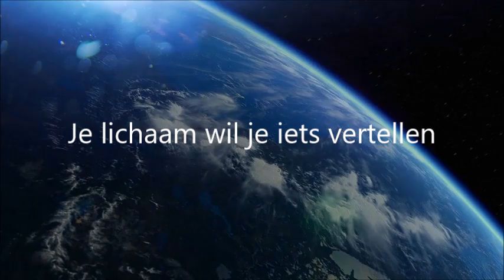Focus op gevoel, 18 minuten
Doelgroep: Mensen met blessures, onduidelijke of herhalende klachten.

Doel oefening: De betekenis van pijnplekken of andere sensaties in het lichaam achterhalen.

Tijdens deze oefening wordt je gewaar van je hele lichaam. Daarna zoom je in op de plek die nu aandacht nodig heeft. Je onderzoekt dat deel van je lichaam en je geeft er aandacht aan. Wellicht achterhaal je de les die het lichaam je wil leren.

Muziek: Theta golven ondersteunen creativiteit, inspiratie, ontspanning en lange termijn geheugen.